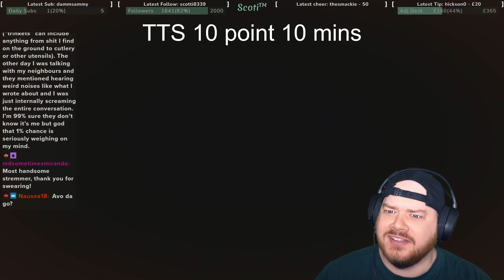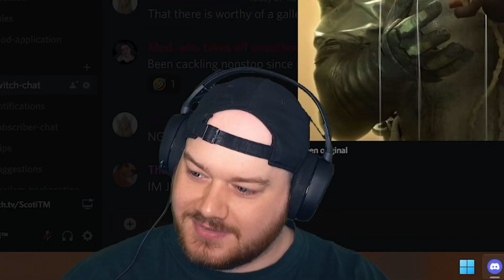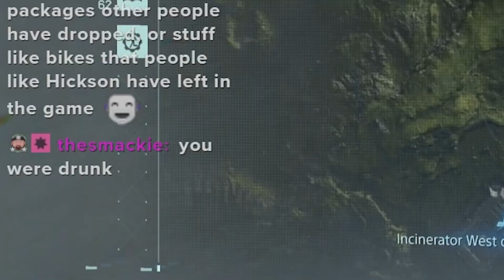ScotiTM Death Stranding - Highlights | PS5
Death Stranding Directors Cut starting area highlights

Twitch.tv/ScotiTM